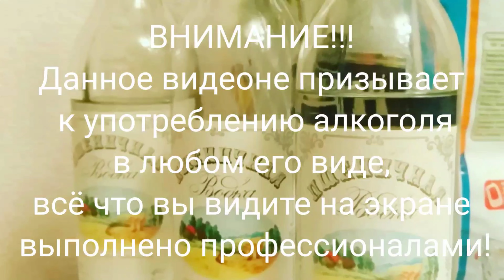Виски Darrow импортный вариант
00:00:40 дата производства
00:01:30 запах
00:02:00 вкус
00:04:25 с колой
00:04:15 вывод